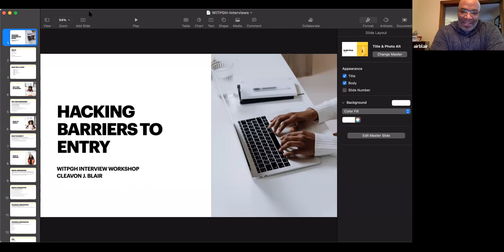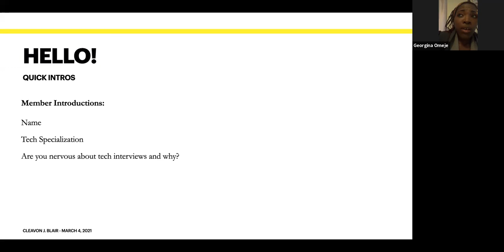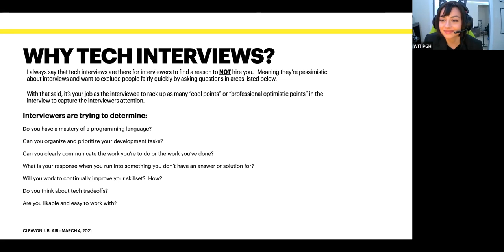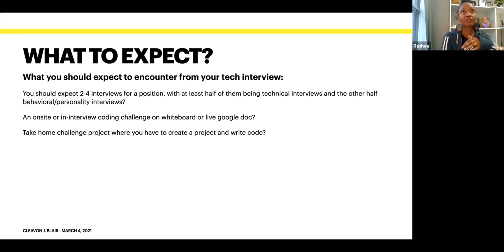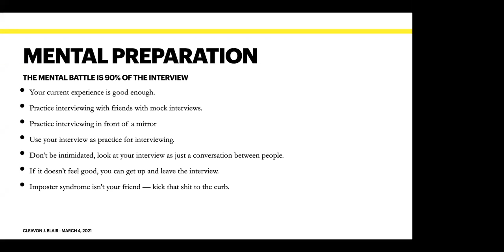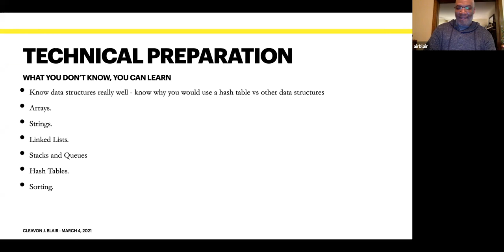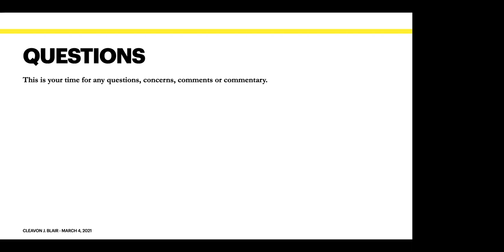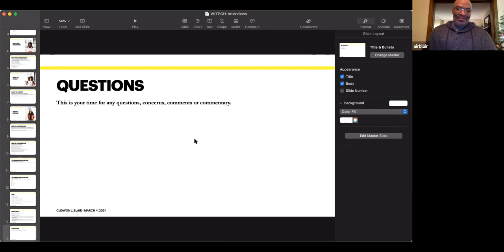Preparing For Tech Interviews: Workshop with C. Blair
C. Blair has over 20 years of software development, enterprise architecture, and software management and leadership experience with large, mid-size, small and start-up organizations in various industries, as well as over 15 years as a techprenuer.

    Technical interviews give hiring managers a chance to evaluate how you approach real-world problems and give an insight into the breadth of your technical skills and abilities. This workshop will focus on preparing students for technical interviews.  We will share the stages of the technical interview process, as well as provide you simple techniques and information to optimize your interview performance.